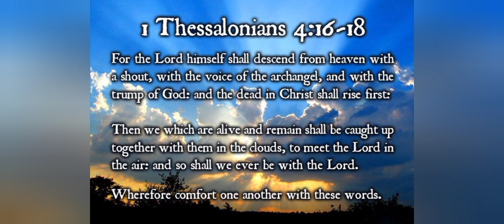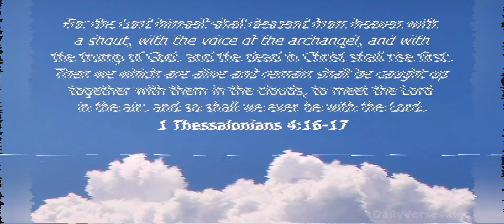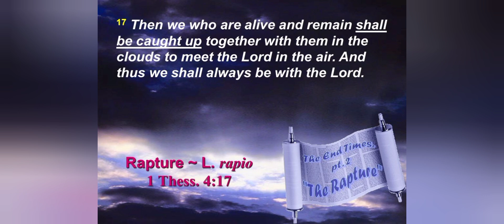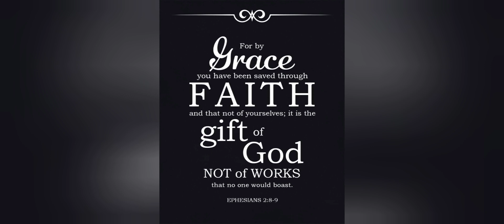2022 Rapture of the Church is still very possible. Jesus is coming soon.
Family I wanted to bring you all some encouragement.  It seems like the Body of Christ is under attack like never before.  Just remember Jesus hasn't forgotten us and our blessed hope is fastly approaching.

Nothing is more important in life than a personal relationship with Jesus.  Jesus died for all of us in the biggest act of love the world's ever seen. Today can be your day of salvation.

Reach me by mail:
Adam Mann

If you feel led to donate below are some ways you can donate.  It helps us send out the Bibles and show Christ's love to the homeless.  Please pray about it first and amount is helpful.  Please specify what part of ministry your donation is to be used for.

Jesus is coming very soon.  Believe the Gospel of Jesus today.  God is real and the Bible is His word.  True love is best described in John 3:16.